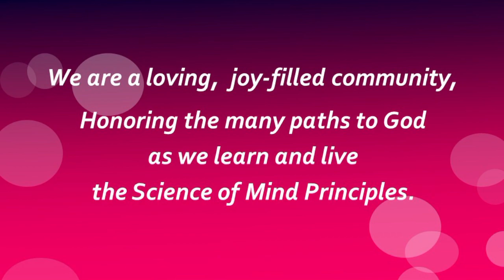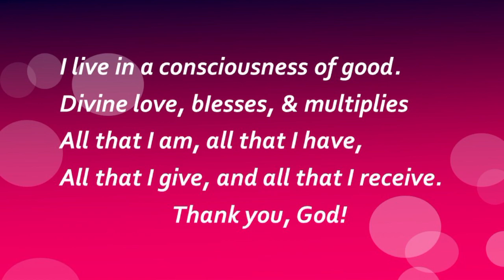7/9/2023 I'm a Believer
Sunday Talk with Reverend Karen Rice